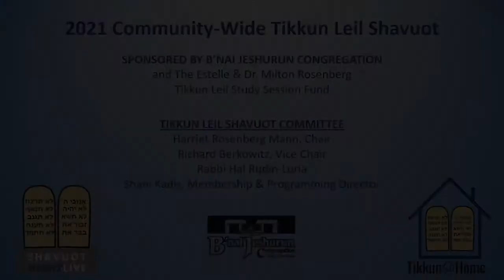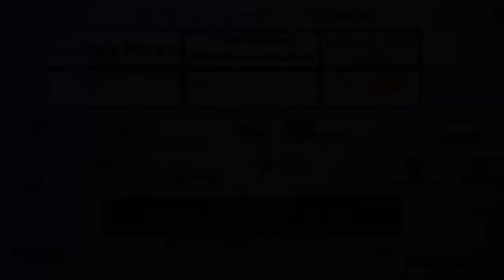How to Argue Jewishly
Cheryl Gordon, Jewish Educator, MAT-MSJS
For the complete Tikkun@Home list of presenters, co-sponsors and more information, please go